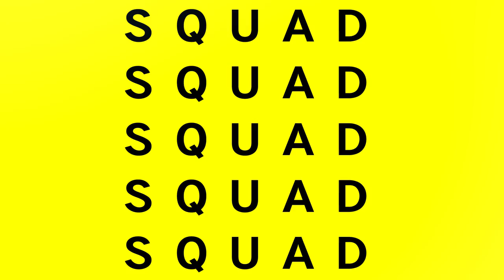Our Suicide Squad Game Tease Reactions & Thoughts